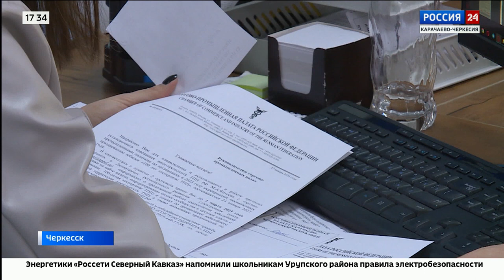"Вести Россия 24" Эфир от 15.03.2023